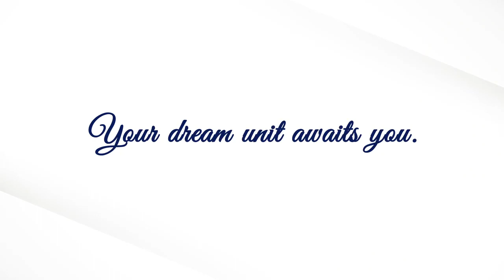𝗔𝗠𝗔𝗜𝗔 𝗦𝗞𝗜𝗘𝗦 𝗦𝗛𝗔𝗪 l Pre Selling Condo in Mandaluyong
𝗔𝗠𝗔𝗜𝗔 𝗦𝗞𝗜𝗘𝗦 𝗦𝗛𝗔𝗪 l Pre Selling Condo in Mandaluyong near MRT Shaw & Megamall

- 𝗜𝗻𝘃𝗲𝘀𝘁𝗺𝗲𝗻𝘁 𝗦𝘁𝗮𝘁𝘀 𝗮𝘁 ₱𝟵,𝟭𝟳𝟲/ 𝗠𝗼𝗻𝘁𝗵
- 𝗡𝗼 𝗦𝗽𝗼𝘁 𝗗𝗢𝗪𝗡-𝗣𝗔𝗬𝗠𝗘𝗡𝗧
- 𝟰𝟬𝟬𝗸+ 𝗧𝗼𝘁𝗮𝗹 𝗗𝗶𝘀𝗰𝗼𝘂𝗻𝘁

𝗟𝗼𝗰𝗮𝘁𝗶𝗼𝗻: Brgy. Highway Hills Corner Samat St. Shaw Blvd. Mandaluyong City

𝗔𝗺𝗮𝗶𝗮 𝗦𝗸𝗶𝗲𝘀 𝗦𝗵𝗮𝘄 𝗨𝗻𝗶𝗾𝘂𝗲 𝗙𝗲𝗮𝘁𝘂𝗿𝗲𝘀
• Adult Pool/Kiddie Pool
• Childrens Playground
• Landscaped Gardens
• Jogging Path
• Function Rooms

𝗔𝗺𝗮𝗶𝗮 𝗦𝗸𝗶𝗲𝘀 𝗦𝗵𝗮𝘄
Turnover date: 4th Quarter 2024
• Good Appreciation Value
• Affordable Introductory Price
• Flexible Pay Term
• Quick Return On Investment

𝘉𝘦 𝘵𝘩𝘦 𝘍𝘐𝘙𝘚𝘛 𝘵𝘰 𝘨𝘦𝘵 𝘵𝘩𝘦 𝘉𝘌𝘚𝘛 𝘜𝘯𝘪𝘵!
(𝘈𝘤𝘤𝘦𝘱𝘵𝘢𝘯𝘤𝘦 𝘰𝘧 𝘵𝘩𝘦 𝘙𝘦𝘴𝘦𝘳𝘷𝘢𝘵𝘪𝘰𝘯 𝘪𝘴 𝘰𝘯 𝘎𝘖𝘐𝘕𝘎)

Set an appointment for ONLINE PRESENTATION via: 𝗭𝗢𝗢𝗠, 𝗠𝗦 𝗧𝗘𝗔𝗠𝗦, 𝗚𝗢𝗢𝗚𝗟𝗘 𝗠𝗘𝗘𝗧

For more details:
International Property Specialist
Ayala Land International Sales, Inc.